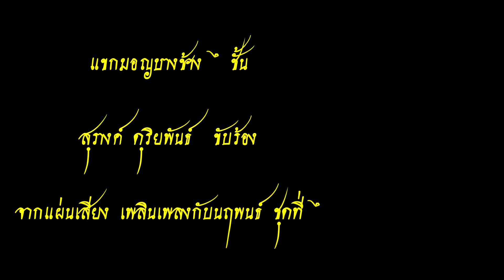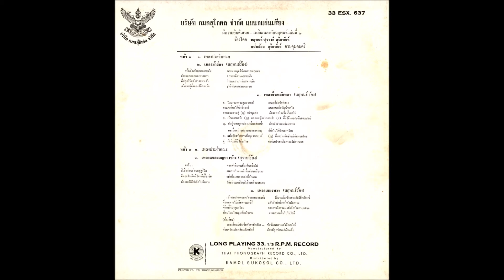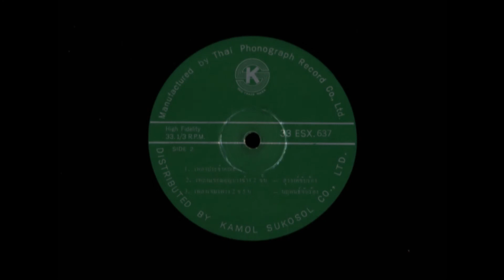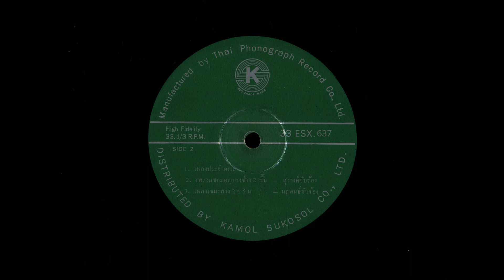แขกมอญบางช้าง ๒ ชั้น - สุรางค์ ดุริยพันธุ์ Keak Mon Bang Chang - Surang Duriyaphan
แขกมอญบางช้าง 2 ชั้น
สุรางค์ ดุริยพันธ์  ขับร้อง
จากแผ่นเสียง เพลินเพลงกับนฤพนธ์ ชุดที่ 2
คณะดุริยพันธ์
แช่มช้อย ดุริยพันธ์  ควบคุมดนตรี
แผ่นเสียงตรา KS
บริษัท กมลสุโกศล จำกัด แผนกแผ่นเสียง
หมายเลขแผ่น  33 ESX. 637

Keak Mon Bang Chang (2 Thai tempo)
Surang Duriyaphan singing
From Gramophone, Enjoy the music with Naruepon set 2
Music of Duriyaphan band
Chaemchoi Duriyaphan Music Control
LP, KS
Kamon Sukosol Company Limited Record Department
Sheet number 33 ESX. 637